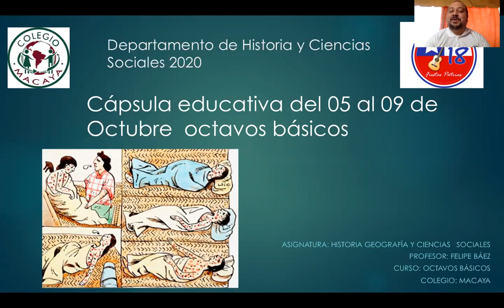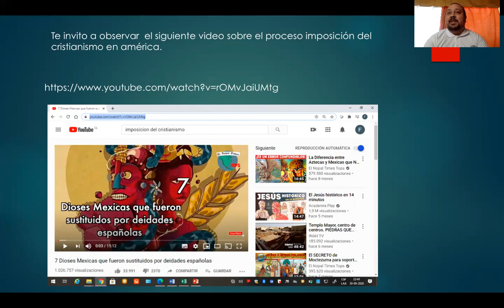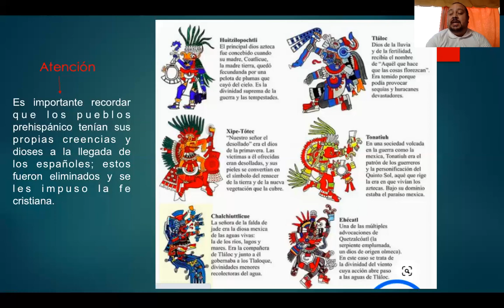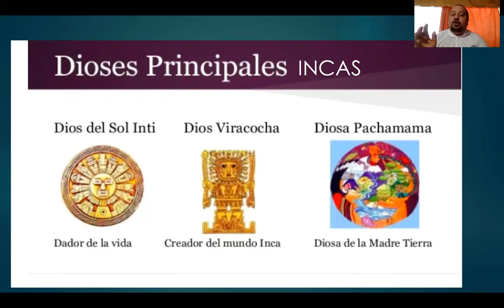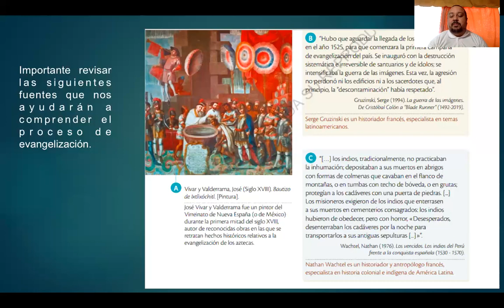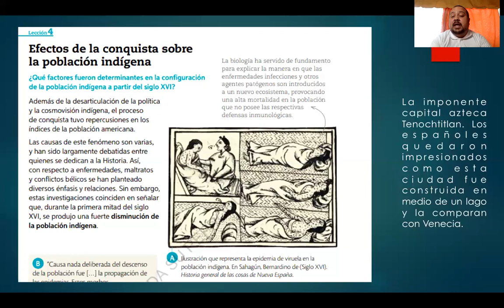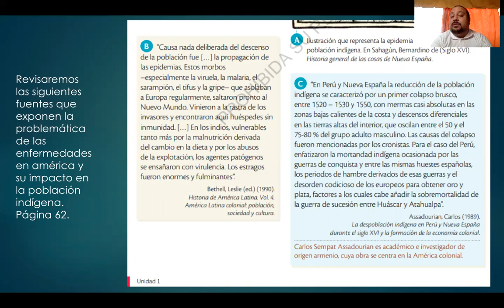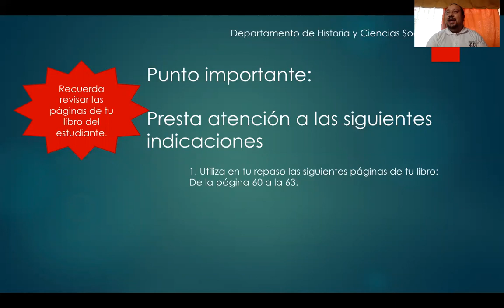historia 8º Básico